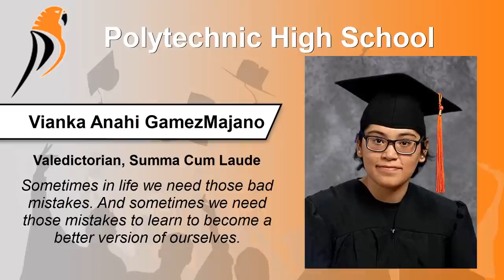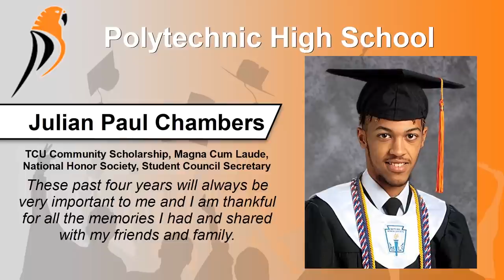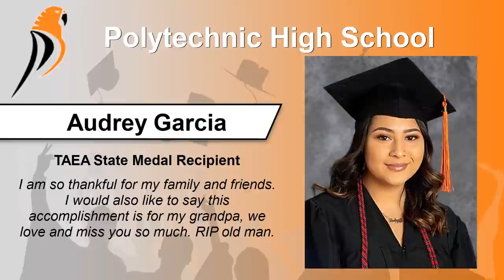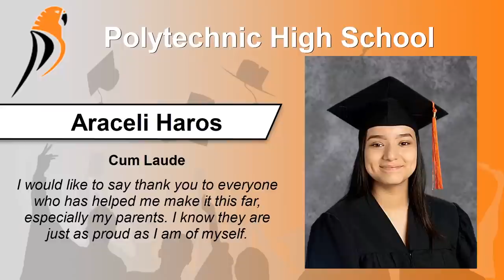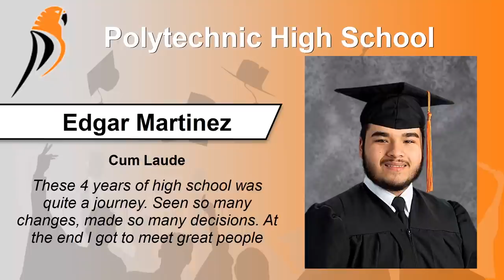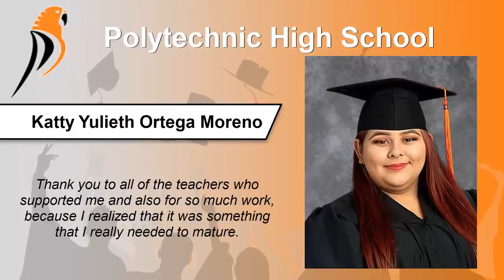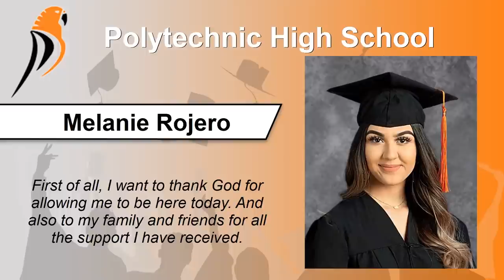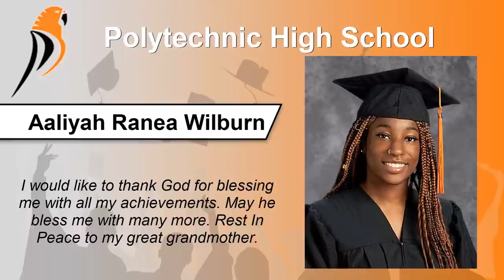Polytechnic HS - Virtual Celebration - June 2020